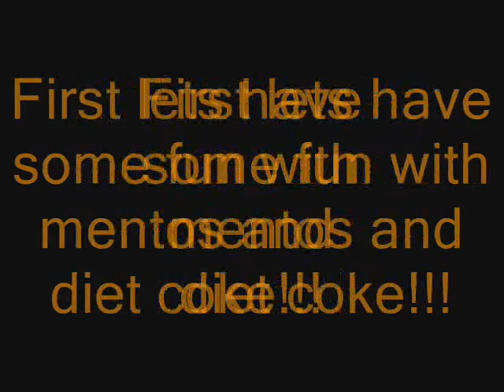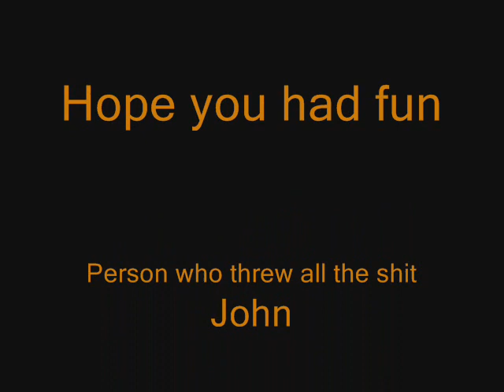mentos+diet coke+draino bombs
mentos and diet coke rokets and draino bombs